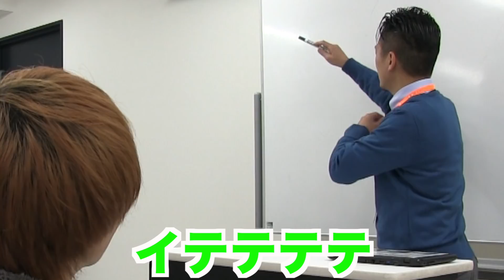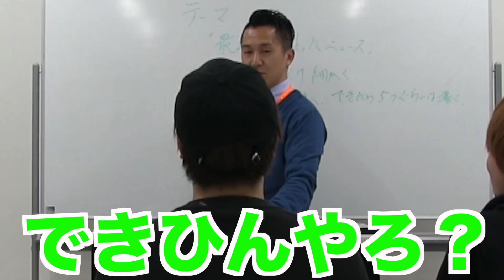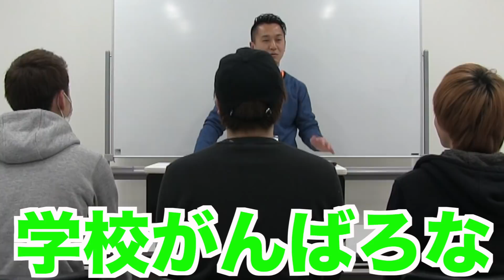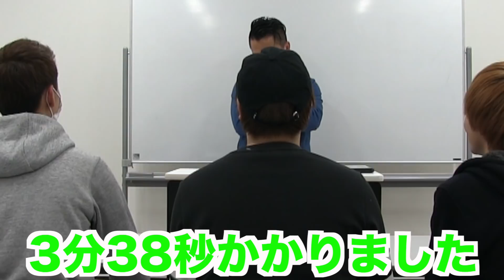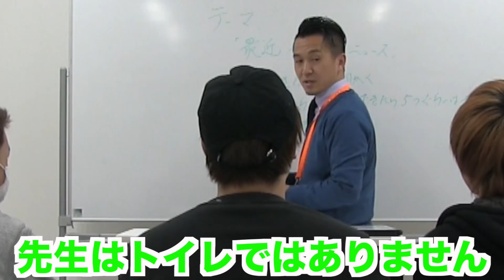【本物の先生による学校の先生あるある】参観日で態度が変わる先生。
今回は学校あるある,先生あるあるをやってみました！！！！
みんなは何個当てはまったかな！？めっちゃ楽しかった！！！！